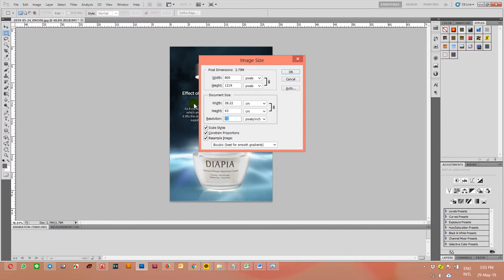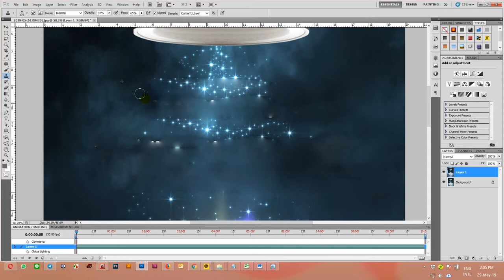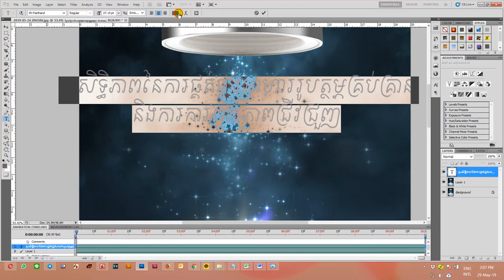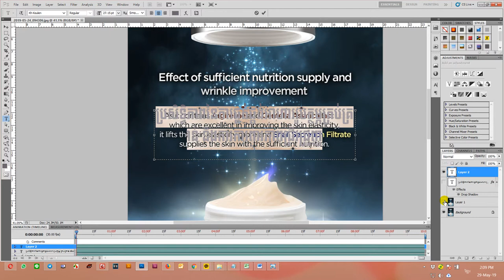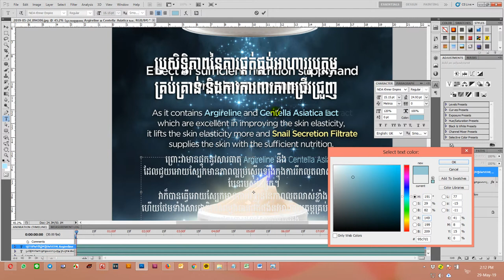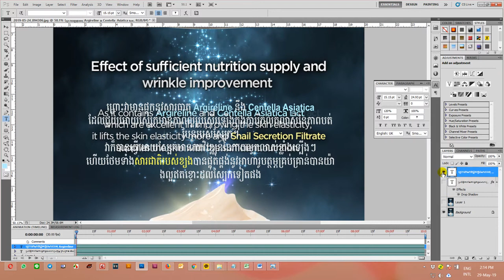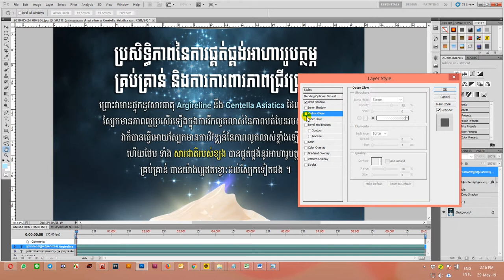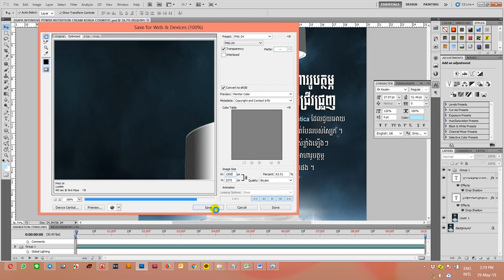How To Delete Text Using Clone and Patch Tool In Photoshop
There are many way for delete text such as clone and patch and other. but it up to your skill , so this video i will show some idea for delete text and make new background.